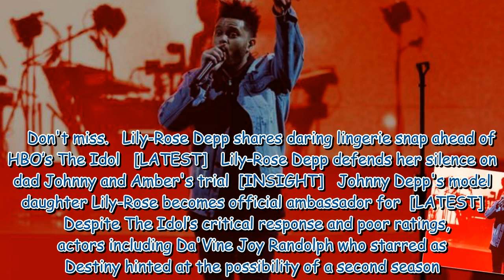The Weeknd spotted looking surly as The Idol officially axed by HBO